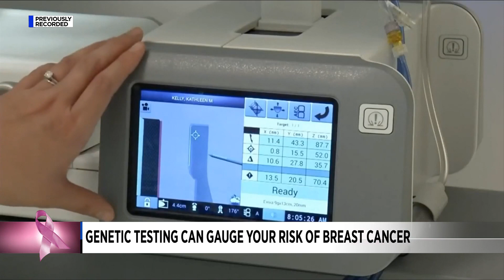Doctors encourage BRCA testing as a preventive measure against breast cancer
It’s estimated that more than 42,000 people will die from breast cancer this year, according to the American Cancer Society.